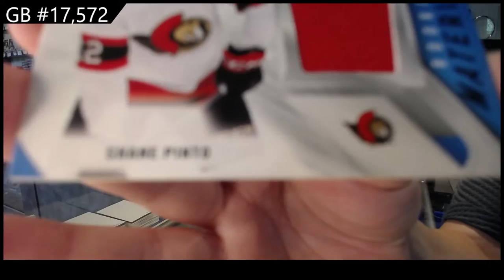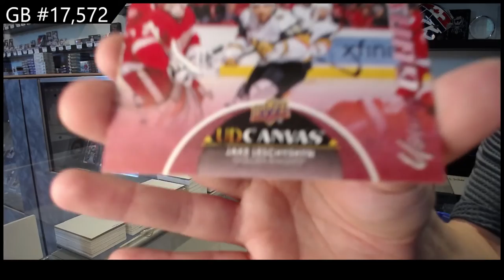21-22 Upper Deck Series 2 Hockey 2 Box Break - C&C GB #17,572